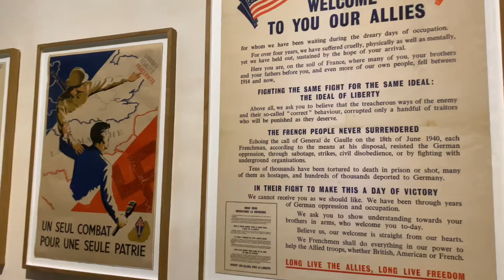Museo de Bellas Artes & Los Inválidos, París, Francia - Cap. 20 | MF 24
Tσdσs lσs Dεяεcнσs Rεsεяvαdσs.